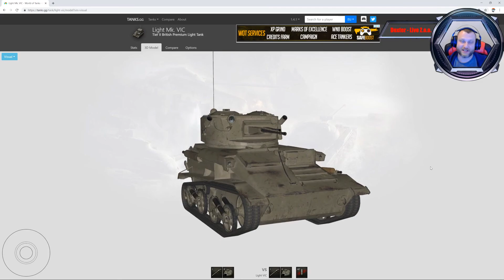World of Tanks - Dex`Garaż - Light Mk. VIC